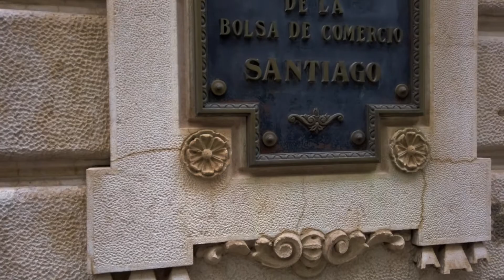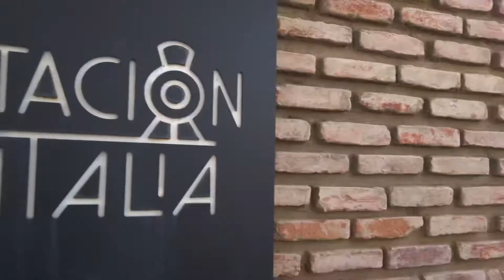Bye Bye Santiago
It’s just crazy how fast time flies by! My three weeks in Santiago have come to an end and its time to say goodbye, I have experienced so many great things and met so many great people here, which I am very grateful for! Now I will have to weeks time to travel in Chile before starting Spanish classes in Peru,